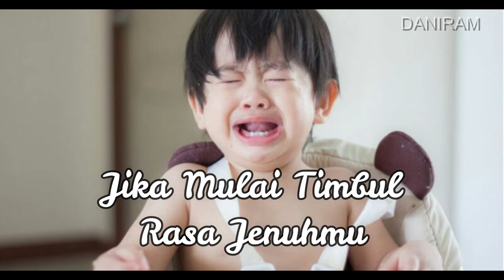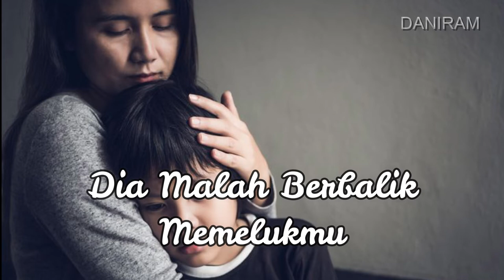Dia Anakmu | Yang Punya Anak Pasti Nangis Denger Puisi Ini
Assalamualaikum wr. Wb. Terima kasih sudah mensupport channel kami, Daniram, semoga tayangan yang kami sajikan bisa bermanfaat untuk pemirsa yang budiman di mana saja berada.

Tayangan kali ini yang berjudul : Dia Anakmu | Yang Punya Anak Pasti Nangis Denger Puisi Ini, semoga memberikan manfaat. Semoga Allah melimpahkan rahmat-Nya untuk pemirsa berupa ampunan, kesehatan, kemudahan, dan kebahgiaan.